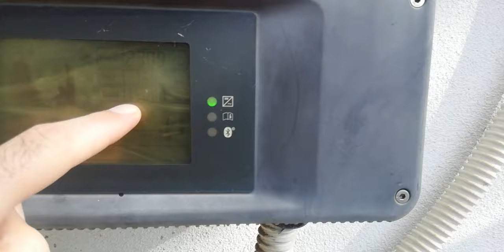Il riscaldamento globale non esiste, OrtodDio!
Hai capito perché stanno aumentando i prezzi? Hai capito per cosa bisogna andare a manifestare?